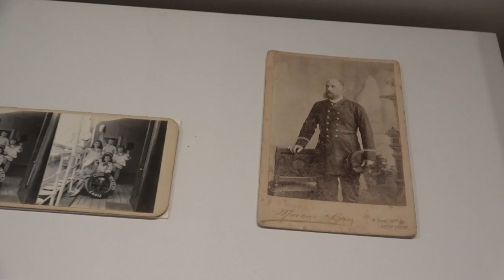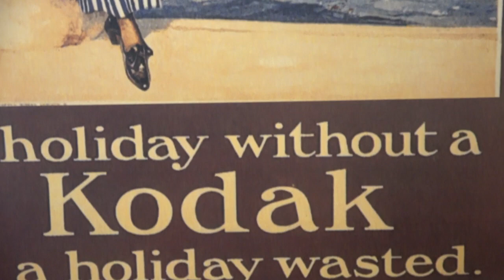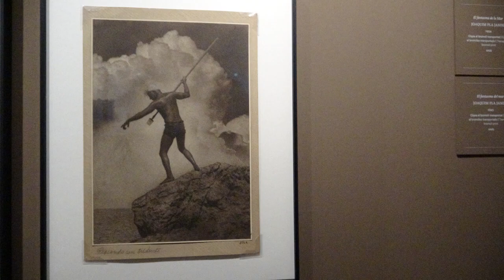mmb. Bromolis. Fotografia pictoralista de Joaquim Pla Janini. 2022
El Museu Marítim de Barcelona presenta l'exposició "Bromolis. Fotografia pictoralista de Joaquim Pla Janini, amb obres d'aquest fotògraf i d'altres.
Del 24 de febrer al 9 d'octubre de 2022